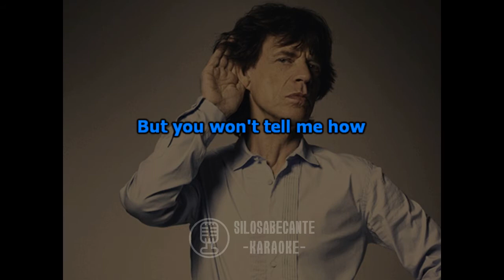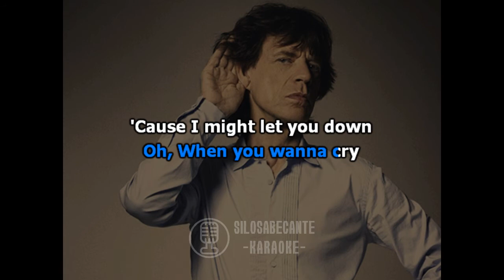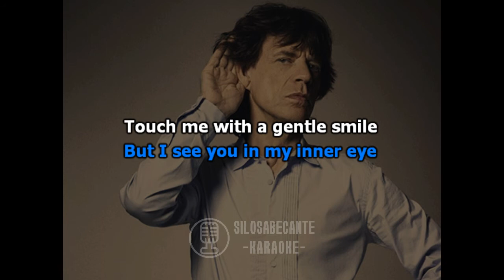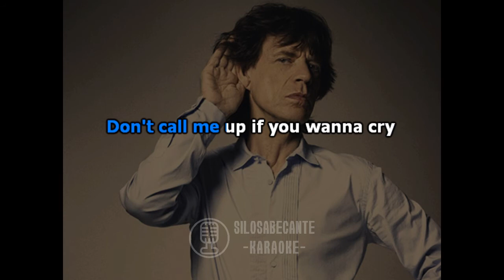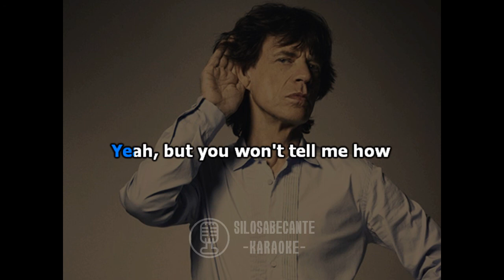MICK JAGGER - Don't Call Me Up (Karaoke)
Karaoke "Don't Call Me Up", a song by Mick Jagger  from the album "Goddess in the Doorway".

Karaoke de "Don't Call Me Up", una canción de Mick Jagger del álbum "Goddess in the Doorway".